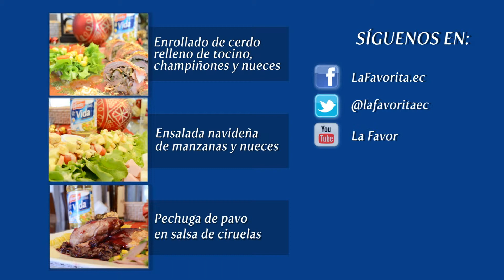Receta de Galletas Navideñas. Mi Cocina, La Favorita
¿Qué tal si preparas estas deliciosas y simples galletas navideñas?